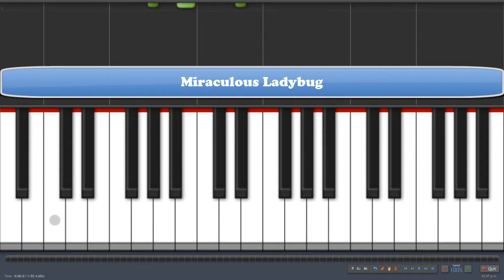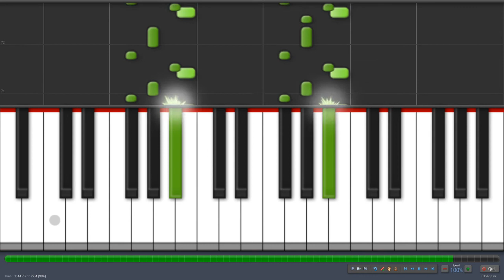Miraculous Ladybug / Piano Tutorial / Notas Sencillas / Cover (Synthesia)